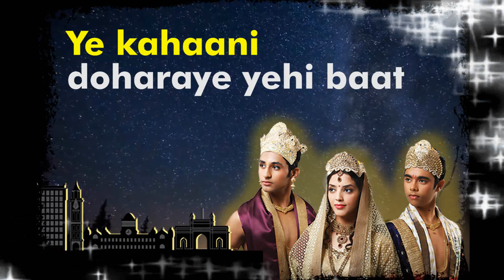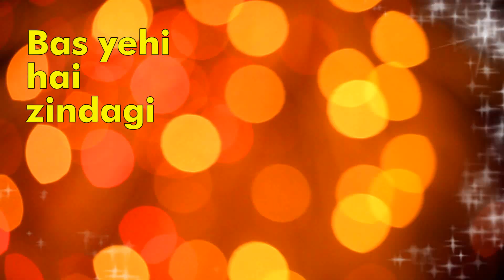"Rediscover THE EPIC" SONG